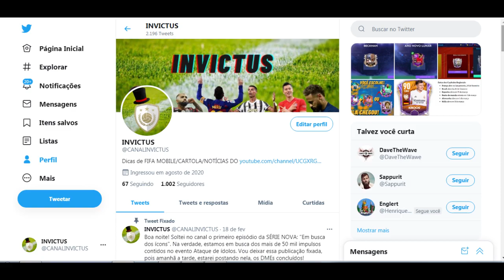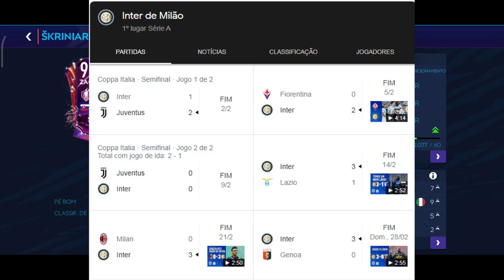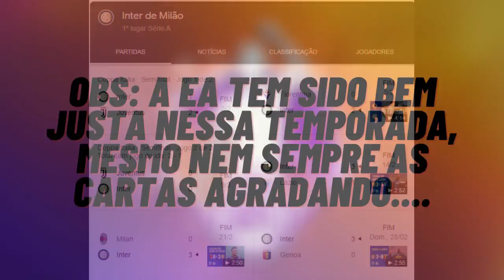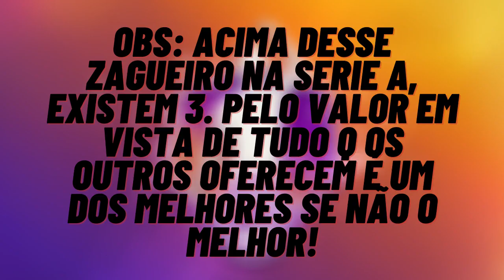FIFA MOBILE 21 - SKRINIAR É O POTM DE FEVEREIRO (ANALISE E FILTRO PARA TRADE PARTE 1)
Salve turma!
Boa noite! Tudo bem com vcs?

A Dona EA é sempre surpreende a todos. E dessa vez, não foi diferente. Ela trouxe um jogador do mês surpreendente.
Apesar disso, Skriniar mereceu muito a cartinha de POTM do mês de fevereiro, que está com os status bem interessantes.
Os players que estão montado times voltados à Série A Tim, estão felizes com a nova opção para a defesa.
E vc curtiu? Deixe nos comentários.
Além de falar dessa cartinha, falo sobre o torneio e também da inclusão da atual SDS que " seria " a 1 do mês de março,
como a última do mês de fevereiro. Quem investiu, tomou prejuízo?

Por favor, nunca saia dos vídeos sem olhar o timer.

2:20 Salves.
3:21 EA surpreendeu.
3:48 Skriniar fez gol ontem, na vitória da inter sobre a Atalanta.
4:13 Mês defensivamente impecável da Internazionale.
5:07 Status ( Carta muito interessante)
7:18 O básico sobre o torneio
( Tenha paciência, pois o jogo tem mtos inciantes que não sabem. Se vc sabe, não custa explicar)
8:36 Investi na SDS dessa semana. Vou tomar prejuízo?

8:58 Filtro para compra de SDS
- Não coloquei valor de venda para recalcular. (Comprando abaixo disso, o lucro é certo)
- Amanhã trago valores de venda.

9:55 Tomei prejuízo? (parte mais importante do vídeo)

O calendário de venda praticamente não muda.
A gnt só ganha mais uma semana para comprar.

Volte amanhã para entender tudo sobre o calendário e filtros novos.

Skriniar no Rendez.

Tabela de goleiros do mês de fevereiro.(Atualizada)
Provalvelmente será atualizada por esses dias.

Ajude a comunidade do Fifa!
Formulário para vc responder.

Por favor, seja o mais honesto possível. Evite fanatismo.
No final, fale um pouco sobre algum ídolo que vc utilizou.

Outras informações:
Links: